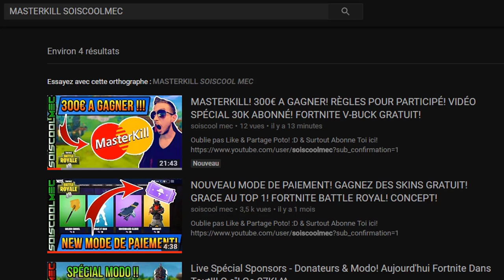BIG ASTUCE! MUNITION ILLIMITÉ! WONDERBUSS OU AUTRE ARMES! LE TRÔNE SOMBRE! COD WW2 ZOMBIE!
Vidéo CoD IW Zombie:
Clés Illimité:

Octobre: "soiscool10"
Novembre "soiscool11"
Décembre "soiscool12"
Janvier "soiscool01"
Mars "soiscool03"
Etc...

Top Don!!!
Joohny34 - 300€
187 COD CreV al-pha-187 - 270€
Dropdead_boy - 268€
Loic Hemon - 185€
AmneesiaaKush - 158€
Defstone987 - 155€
BlackFires - 149.5€
Tibo's - 100€
Donovan - 95€
Audrey Marley - 80.5€
Stéphane - 80€
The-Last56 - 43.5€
Allan - 40€
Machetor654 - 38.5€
Olivier - 30€
Zaro Clan - 27€
LeGameurDu59 - 25€
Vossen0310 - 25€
PREDATOR 33 - 23€
SkYzZo - 20€
Akim - 20€
ray-p-8 - 20€
RimkusRsl - 20€
Melvyn Riblon - 20€
BahamutChaos1 - 17€
D4FT-P3DR4U - 15.5€
K07C - 15€
NexTaz - 10€
Dryz Glitcher - 10€
Cédric - 10€
Zartekgamer - 10€
Xx_rohn25_xX - 10€
dg_smads - 8€
kvvd-Xday_zX - 7€
RayZen SeleKtoR - 7€
Alexandre - 6€
LpkAyaa - 6€
BryanBancilhon - 5€
Delta-Glitching - 5€
Creeper2000 - 4€
Luaz - 4€
MissShanna - 3€
Xteii GueshStar - 2€
SkibzFr - 2€
FZX - 2€
RoWneX - 2€
ThibaultMarin - 1€
CorentinDeschamps - 1€
As Te - 1€
Maxence-n - 1€
Dark - 1€

Musique Outro!